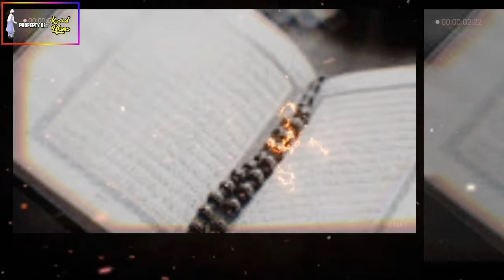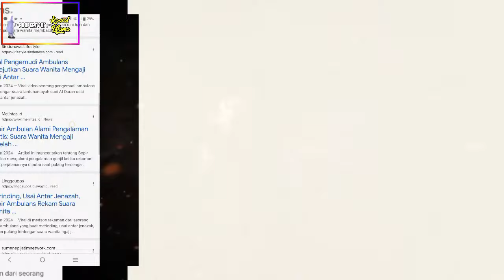TERDENGAR SUARA MENGAJI DARI DALAM AMBULAN KOSONG❗SUARA APAKAH ITU..?